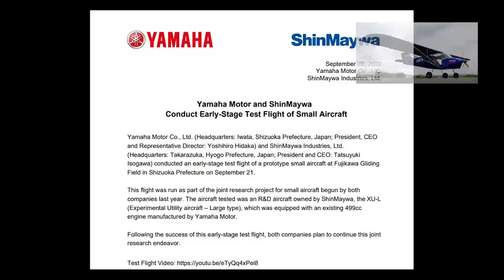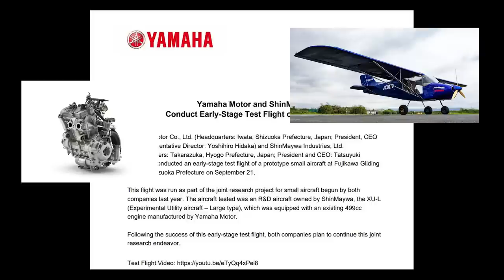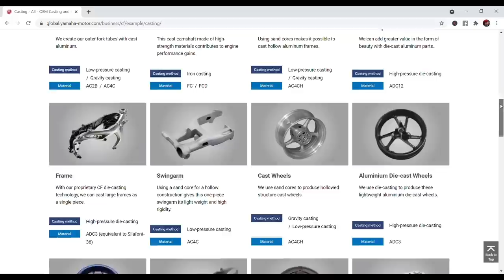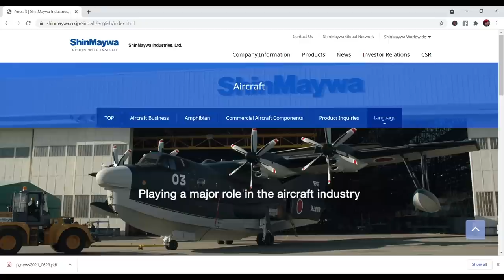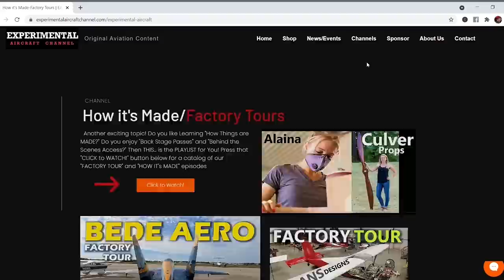Yamaha Motor Corp FIRST FLIGHT! ShinMaywa built Airplane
It's TRUE! YAMAHA and ShinMaywa have built and test flown and Aircraft together!

*Flying Eyes Optics (Aviation Sunglasses and More!)

*The Aviators Clinic ("Flight Medicine for Pilots by Pilots" - AME for medicals + more)

*Clemens Insurance Agency (Aircraft insurance and other insurance products)

*Diamond Doors (Aircraft hangar doors custom build for your hangar)